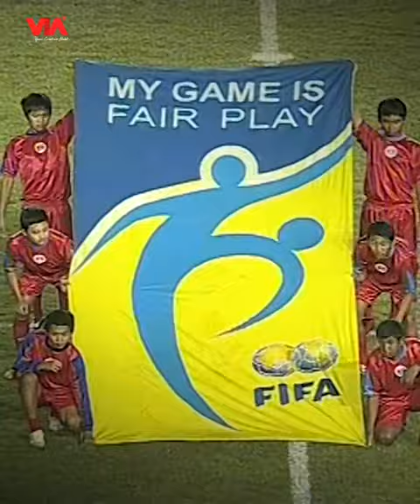PERSIJA vs PSM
BIG MATCH‼️

Saksikan Laga Klasik pertemuan Tim Macan Kemayoran dengan Tim Juku Eja tahun 2009/10 dengan nonton live streaming di Tiktok, Facebook & Youtube Lensa Olahraga.

Jangan sampai kelewatan!

Youtube: @VIA Entertainment , @PesbukersTV , @Kangenjoget , @VIA Misteri
Helo Apps: Lensa Olahraga | Pesbukers TV